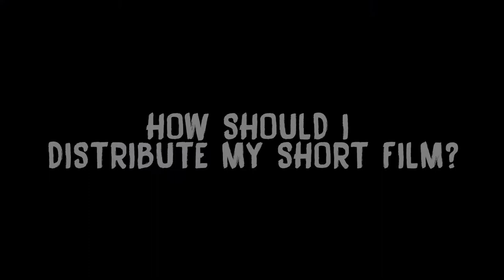How Should You Distribute a Short Film? - The Ask Alex Show 027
Download Film Grains, VHS Overlays, VFX Elements, Color Grading LUTS and more...

Breakdown Film's Most Important Directors.

Get your indie film on Netflix, Hulu and iTunes and Keep 100% of the Revenue,

Want someone to show you how to survive and thrive in the film biz, then head over to Alex Ferrari's Indie Film Hustle

SEND STUFF TO:
531-A North Hollywood Way #257